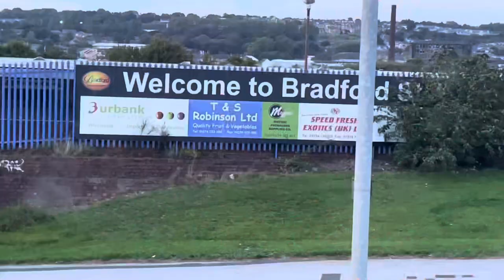BORO TEAR APART BRADFORD CITY TO REACH THE LAST 16!! | BRADFORD CITY 0-2 MIDDLESBROUGH F.C. *VLOG*